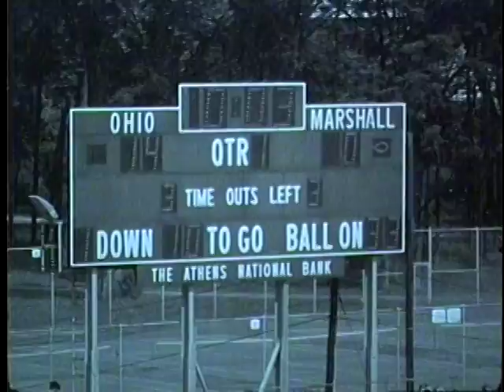Ohio Football 1968 - Highlights vs. Marshall